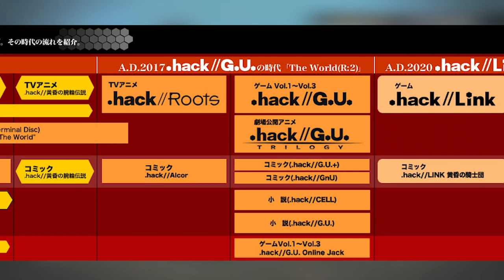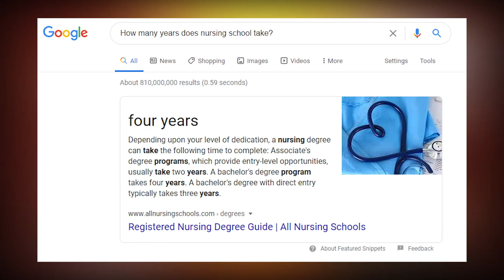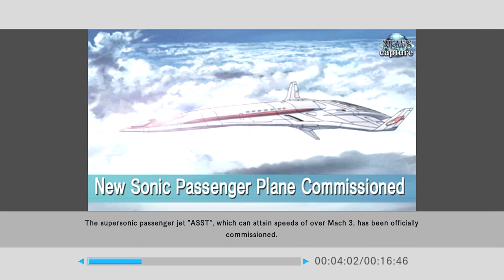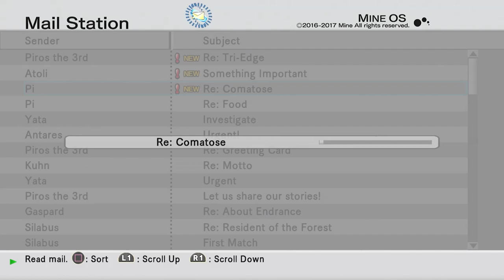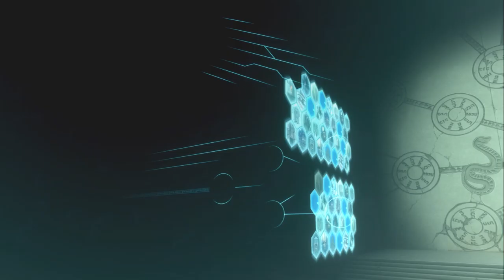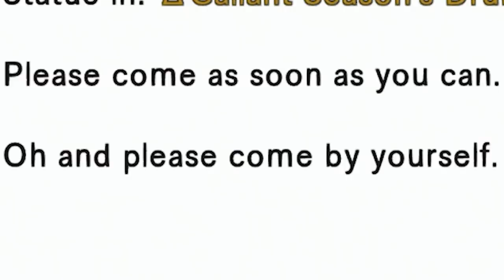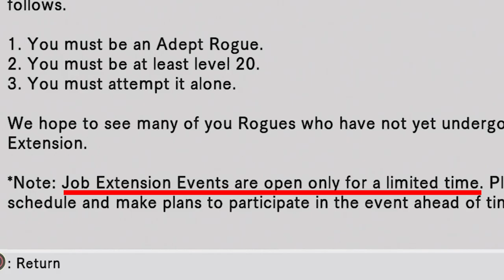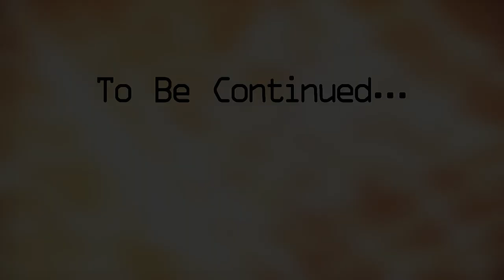.hack//G.U. Vol.1//Rebirth (PART 1) - ModalBeat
We've got a brand new The World to deal with this time, with a brand new character and brand new problems too. Let's find out if ModalBeat can help Haseo realize that the real revenge was the friendships he (involuntarily) made along the way.

(And no, he cannot return them.)